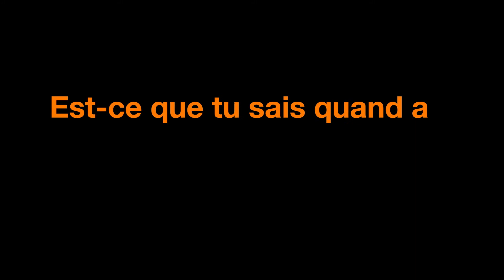Connaissez-vous le lien entre 12 tonnes de matériel et une montgolfière ? - Orange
Gégé souhaite devenir un grand journaliste du Tour de France. Pour faire ses preuves, il décide de raconter l’incroyable histoire du premier journal télévisé et en profite pour voler la vedette à Franz ! Découvrez pourquoi Orange embarque plus de 12 tonnes de matériel sur les différentes étapes du Tour grâce à notre journaliste en herbe.